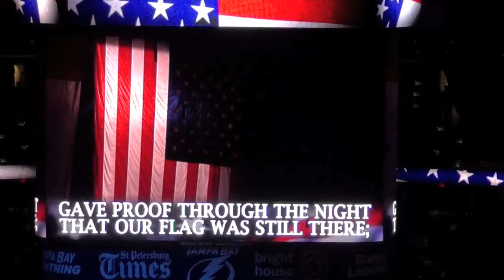Tampa Bay Lightning Organist Ray National Anthem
Ray plays and directs the crowd singing our National Anthem